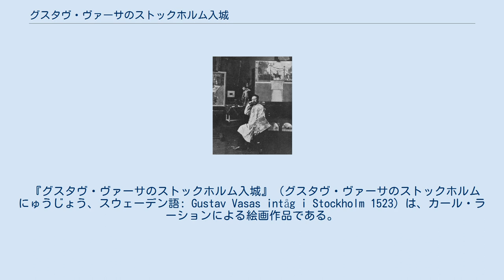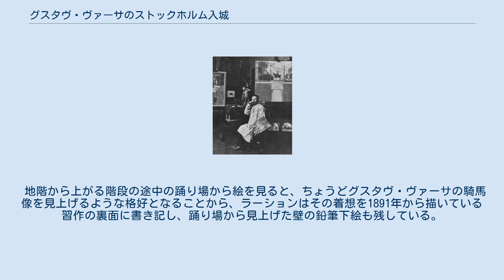グスタヴ・ヴァーサのストックホルム入城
カール・ラーションの作品
作業場でのラーション。
背後に『グスタヴ・ヴァーサのストックホルム城入城』の下絵が見える（1890年撮影）。
 国立美術館に展示中の『グスタヴ・ヴァーサのストックホルム城入城』（2008年3月撮影）。
 『グスタヴ・ヴァーサのストックホルム入城』（グスタヴ・ヴァーサのストックホルムにゅうじょう、スウェーデン語: Gustav Vasas intåg i Stockholm 1523）は、カール・ラーションによる絵画作品である。
 1890年、スウェーデン国立美術館において館内の壁に描かれるフレスコ壁画のコンペティションが行われ、翌1891年にはラーションが1位を獲得し、壁画の最初のスケッチが描かれた。
1904年には大きな油彩下絵を描き、国立美術館に提出して1906年にこれが国立美術館より承認された。
1908年には国立美術館の壁画制作委員会との間で契約が締結され、これによりラーションは国立美術館の壁画を1面を除いてすべて手がけることとなった。
 1523年のグスタヴ・ヴァーサのストックホルム入城のテーマ自体は、ウプサラ大聖堂のヴァーサ礼拝堂にJ. G. サンドベリによってフレスコ壁画としてすでに描かれている。
ラーションはサンドベリのフレスコ画での正しい時代考証に基づいて描いた。
王の服装は、1981年に描いた第1スケッチではルネサンス時代の衣装と法冠であったが、兜と鎧で全身を覆うように修正し、その後兜を王冠に変更した。
最終的には王冠も外され、現在みられる姿となった。
 壁画は、ラーションが希望して、それまで制作してきたフレスコ画ではなく油彩画で制作された。
4枚のキャンバスで構成された700cm×1400cmの大きさの壁画で、1908年に完成し、ストックホルムのスウェーデン国立美術館の階段ホールの上部の壁に展示されている。
 地階から上がる階段の途中の踊り場から絵を見ると、ちょうどグスタヴ・ヴァーサの騎馬像を見上げるような格好となることから、ラーションはその着想を1891年から描いている習作の裏面に書き記し、踊り場から見上げた壁の鉛筆下絵も残している。
 なお、カール・ラーションのもう1枚の有名な絵画『冬至の生贄』が残された最後の1面の壁を飾ることとなり、現在、『グスタヴ・ヴァーサのストックホルム城入城』とは階段を挟んだ反対側の壁に展示されている。